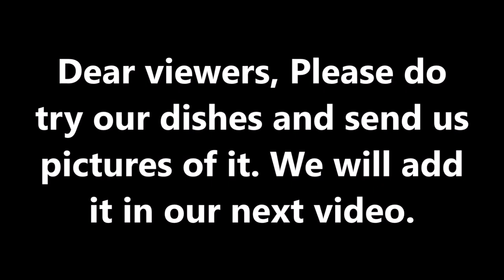Mushroom Peratal - Easy Oyster Mushroom Masala Recipe - Cooking Oyster Mushroom Masala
An easy mushroom masala recipe. This oyster mushroom masala is a simple dish, the video shows how to prepare the mushroom for cooking and the cooking process itself. Try this recipe at home and tell us how it came out or you.
Send us a picture of the food you cooked so that we can post it in our next video.